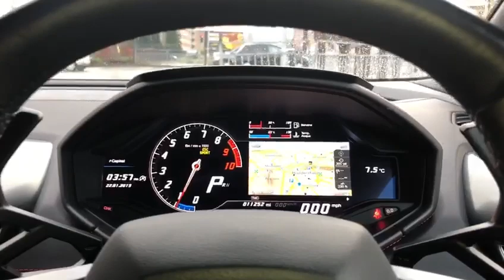2016 Lamborghini Huracan LP610-4 WITH CARBON PACK!